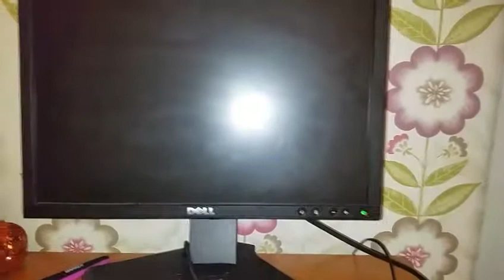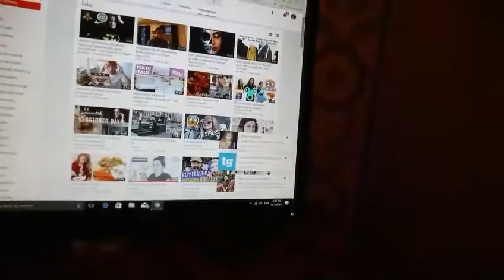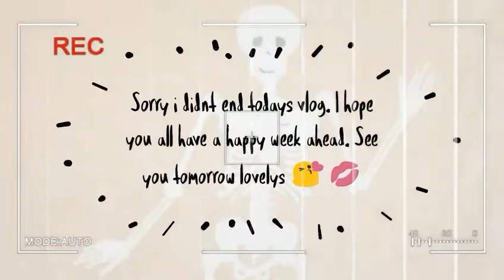VLOGTOBER 2017:WEEK TWO#DAY 10: DOES ANYONE VLOG IN LIVERPOOL?|LET BROWSE AROUND HOMEBARGINS&ASDA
So today i woke up quite late and my phone decided not to save any footage. Surprising its that time of month again and im feeling abit of a loose screw so i thought id go for a walk and browse around homebargins and asda and show you their halloween stock which was fun. They also have fireworks now displayed in asda. See you tomorrow!?